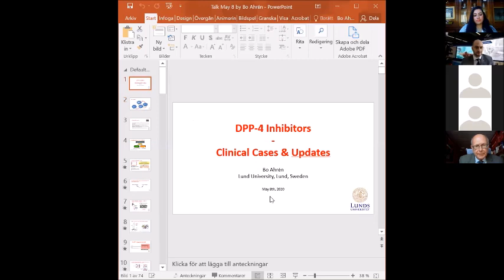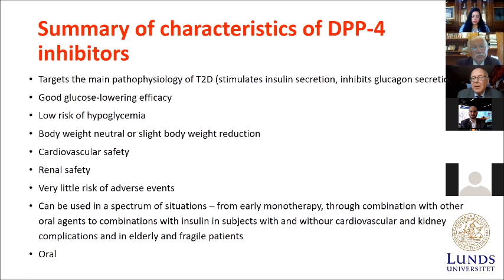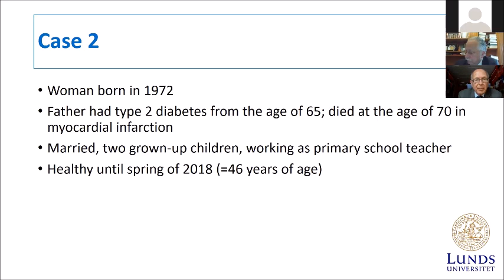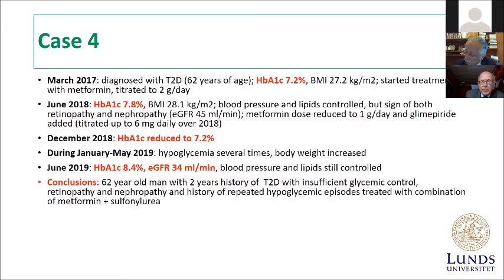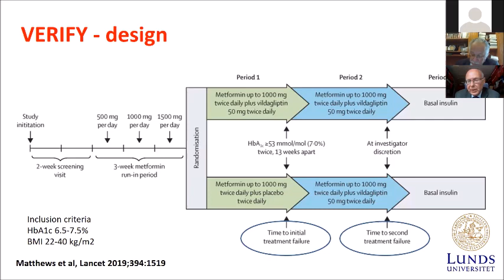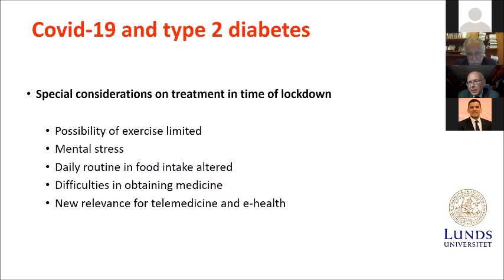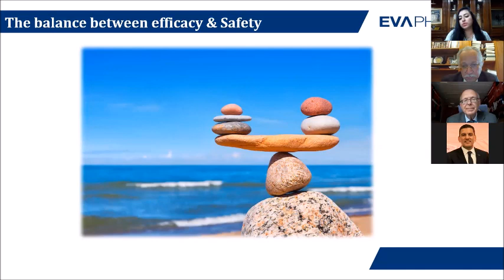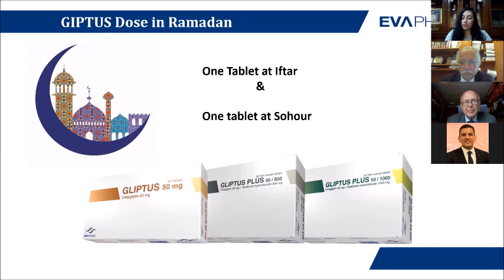DPP4 inhibitors Clinical Cases & Updates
A scientific webinar a powered by EVA Pharma and discussing "DPP4 inhibitors Clinical Cases & Updates" with Professor Bo Ahrén, Professor of Diabetes and Endocrinology at Skåne University Hospital, Sweden, and Former Head of the Clinical Research, Department of Lund University Hospital. In addition to the presence of our moderator Professor Samir Helmy Assaad, Professor of Internal Medicine & Diabetes, Alexandria University.